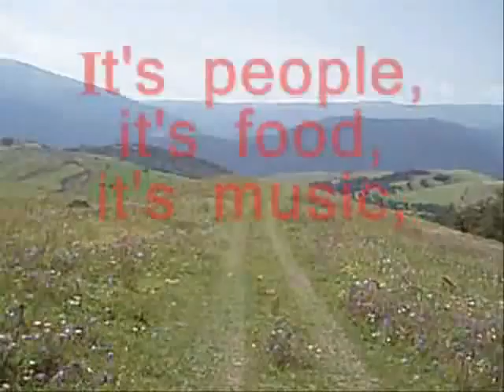Hail at mount Aragats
We went hiking to the top of mount Aragats, the highest mountain in Armenia. But... we just put up our tent and it started to hail...